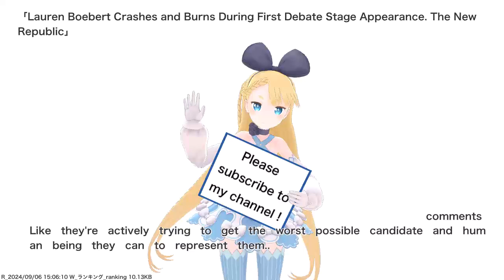Lauren Boebert Crashes and Burns During First Debate Stage Appearance. The New Republic,etc